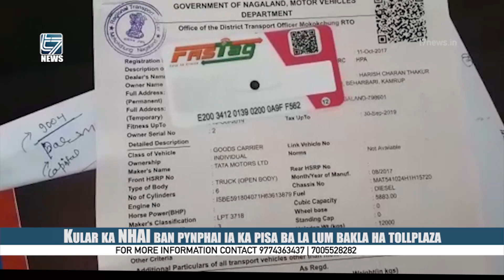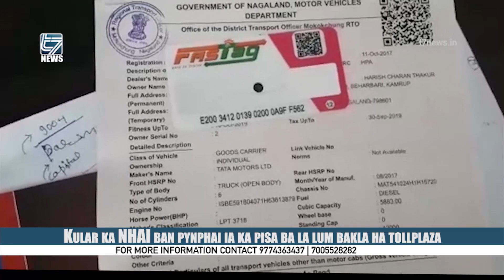Kular ka NHAI ban pynphai ia ka pisa ba la lum bakla ha tollplaza